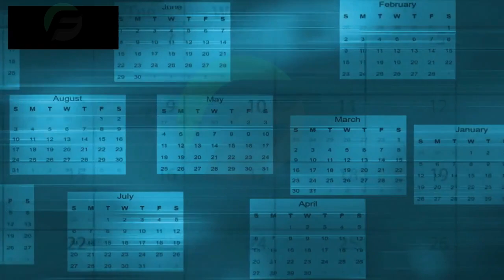Uncover the Secrets: What If You Traveled to the Bermuda Triangle of Space?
In this video, we explore the fascinating concept of traveling to the Bermuda Triangle of Space. Join us as we uncover the secrets and unveil the unknown in this mind-bending journey.